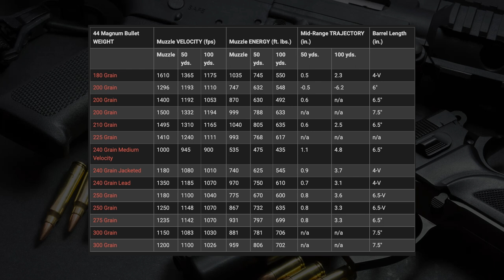44 Magnum vs 45 ACP: Kings of Muzzle Energy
For $20 off your next ammo purchase, go (a special deal for our viewers)!

The 45 Automatic Colt Pistol (ACP) and 44 Magnum are two powerful handgun rounds that are rarely compared. Although the bullet that each cartridge fires is separated by only a few hundredths of an inch, the terminal ballistics of the 45 ACP and 44 Mag are considerably different from one another.

This leads some new (and experienced) shooters to question if they need a higher pressure 44 Magnum revolver for self-defense or if the 45 ACP has enough stopping power to do the job.

Most self-defense situations do not require the power that the 44 Mag provides. The potential for over penetration is simply too high as well as the potential liability issues as well. Furthermore, the recoil of the 44 Magnum makes it less appealing for concealed carry, and this is where the 45 ACP shines.

However, the power the 44 Mag offers is excellent for big game hunting for animals like hogs and whitetail. The 45 ACP simply does not have enough kinetic energy to take these animals humanely where the 44 does.

There's no denying that the 45 ACP and 44 Remington Magnum are amazing rounds when employed in the areas that they excel at.